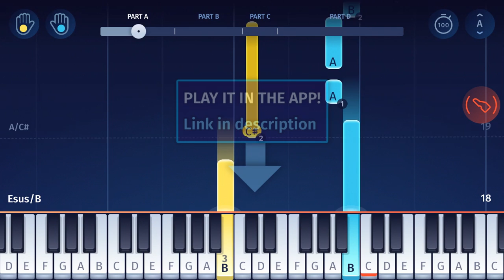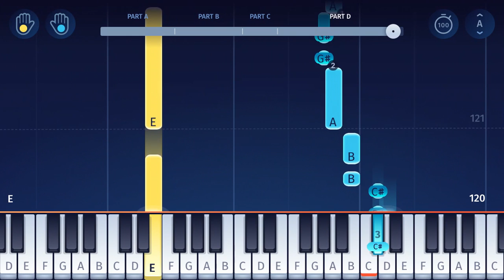Gladiator - Now We Are Free - EASY Piano Tutorial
Learn how to play “Now We Are Free” from Gladiator (composed by Hans Zimmer) on piano!
"Now We Are Free" is a song from the soundtrack of the 2000 film "Gladiator" (starring Russell Crowe and Joaquin Phoenix). Composed by Hans Zimmer, the epic track features vocals by Lisa Gerrard. The song stayed in the charts for 460 weeks, and the soundtrack won a Golden Globe Award!